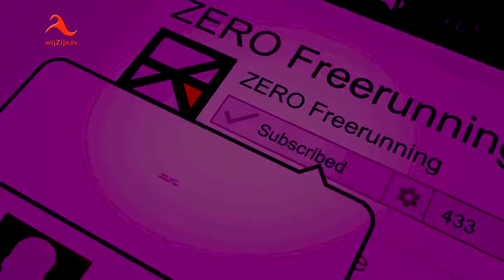Dedemsvaart Natuurlijk 2017 freerunning Tricking Compilatie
ZERO Freerunning mocht 5 juni op 2e pinkterdag weer workshops en demonstratie verzorgen op het evenement 'Dedemsvaart Natuurlijk'!